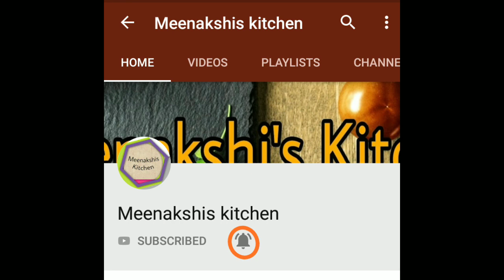How To Store Mangoes | Preserve And Store Mangoes For Long Time Without Any Preservatives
How to store and preserve mangoes for long time.